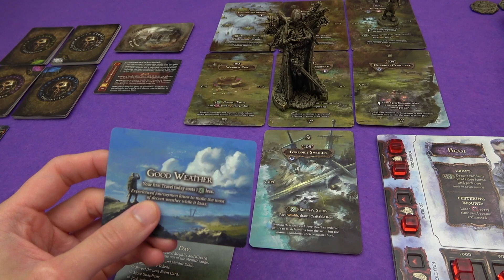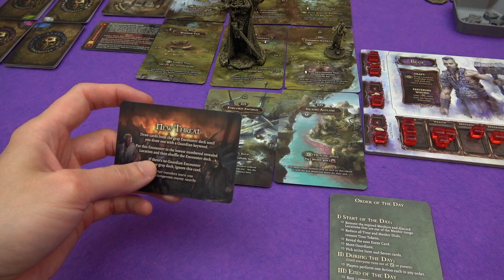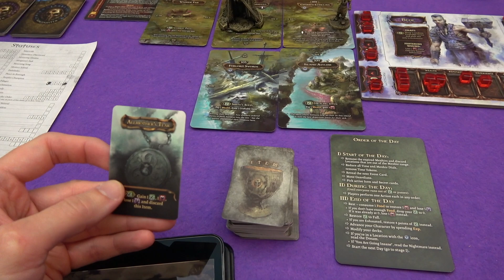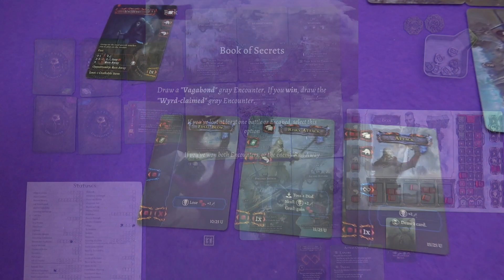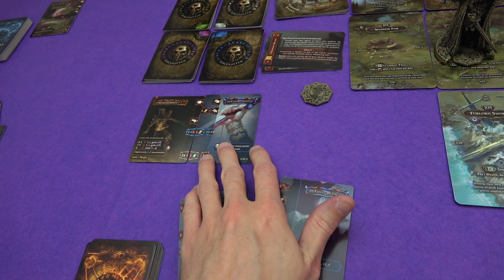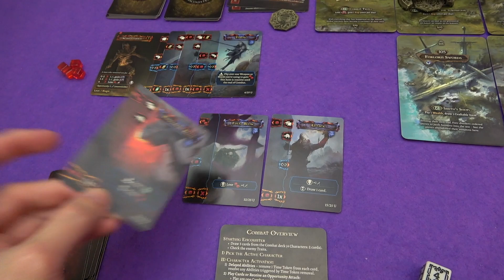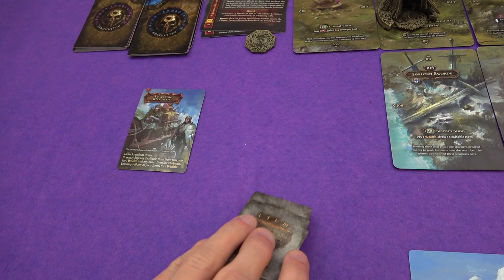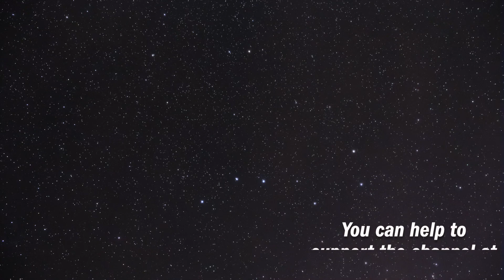Tainted Grail | Solo Playthrough [Part 2] | slickerdrips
The second part of a solo playthrough of the first chapter of Tainted Grail!

A review copy of Tainted Grail was provided by Awaken Realms.